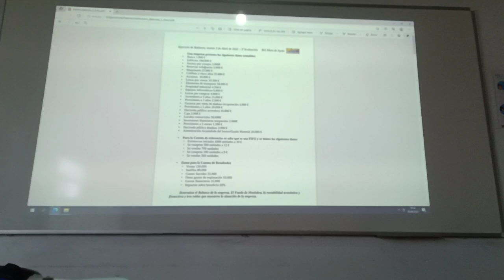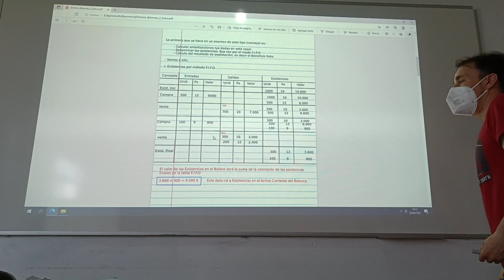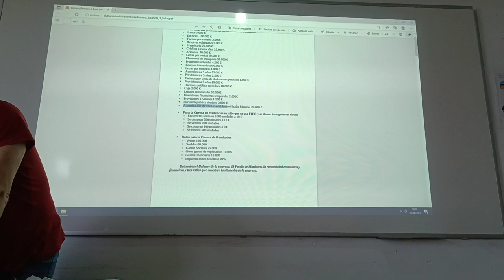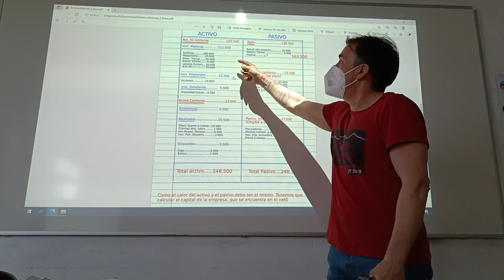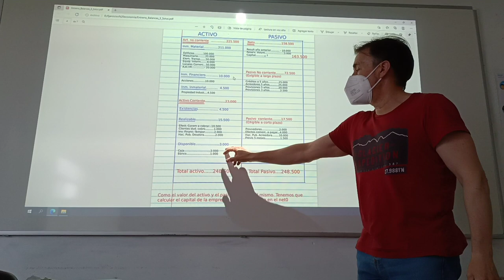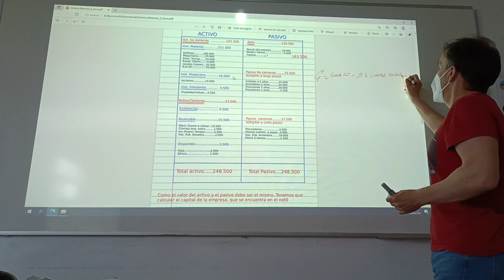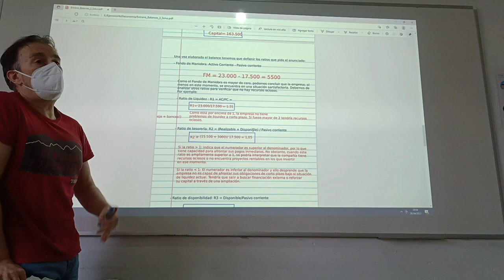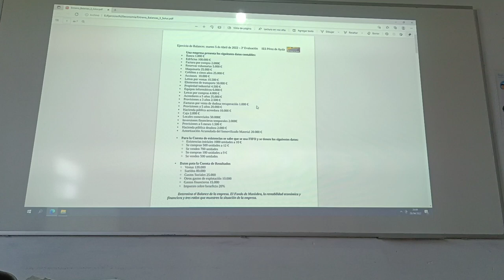Contabilidad. Balances. Cuenta de resultados. FIFO. Rentabilidades y ratios contables